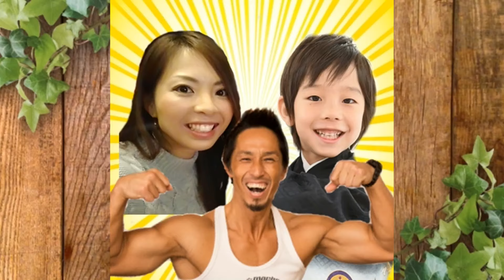【Halloween】SNOWでハロウィン🎃家族で遊んだよ！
ハロウィンということで、SNOWのハロウィン加工で遊んだよ！
ホラーの怖い加工から、可愛い加工まで！

996ｇという未熟児（超低出生体重児）で生まれたらい㌧ですが、マイペースに成長中­♪

るいトン（次男）1歳5ヶ月（修正1歳4ヶ月）です。
2205gという未熟児（低出生体重児）で生まれました。

　　　　　UUUMUSIC
　　　　　DOVA-SYNDROME
　　　　　OtoLogic